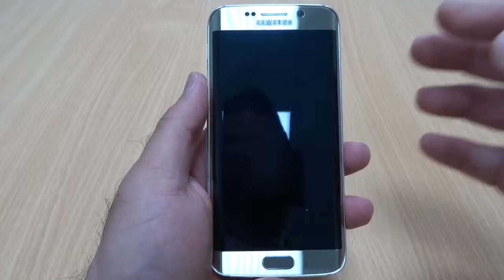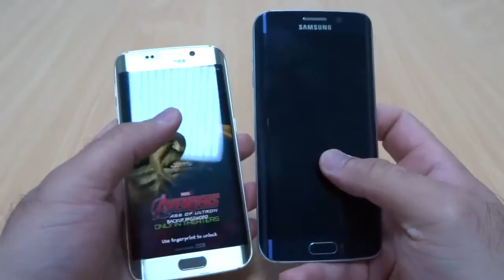Galaxy S6 Edge Black Sapphire vs Platinum Gold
Samsung Galaxy S6 edge Plus: Gold Platinum vs Black Sapphire - ein kurzer Vergleich der beiden Farben. Ansehen/Kaufen bei Amazon.de: .

Samsung Galaxy S6 edge Plus: Gold Platinum vs Black Sapphire - ein kurzer Vergleich der beiden Farben. Ansehen/Kaufen bei Amazon.de: . Enjoy the video .